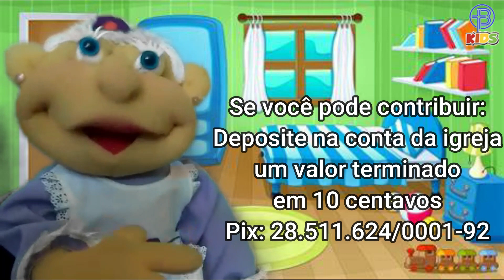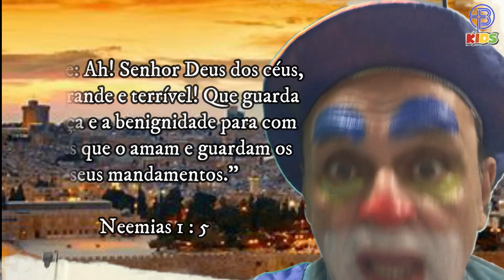Um Grande desafio para Neemias - Neemias 1 e 2 - Culto Betânia Kids 2.5.2021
Um escravo que ficou triste e foi contar ao rei que não era do mesmo povo que o seu o porque de sua tristeza... será que isso acaba bem? Porque será que ele estava triste? O que o rei dirá para ele? O Palhaço Ping nos conta!!

Hoje temos um louvor super especial com Tia Jully, Tio Léo e Ana Luisa!!

No "Ministrando aos Bebês", tia Aline conta sobre o porque da tristeza de Neemias e como Deus cuidou de tudo!

Vovó e Bia falam sobre o coração grandão de quem tem Jesus e nos dão ótimas ideias de como podemos ajudar crianças e famílias carentes através da nossa igreja Betânia!